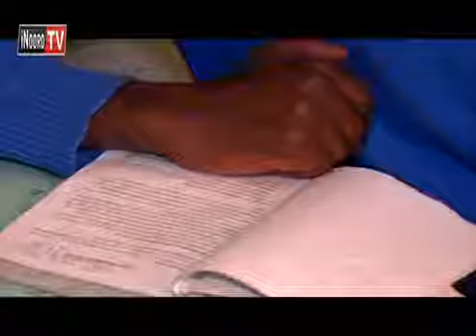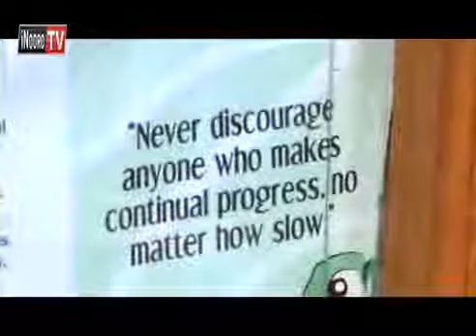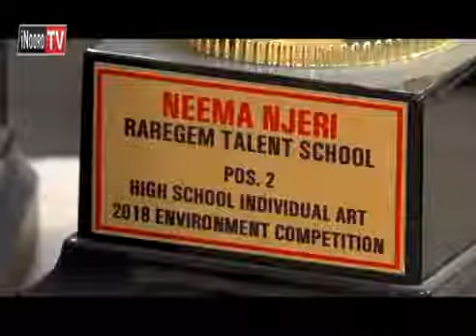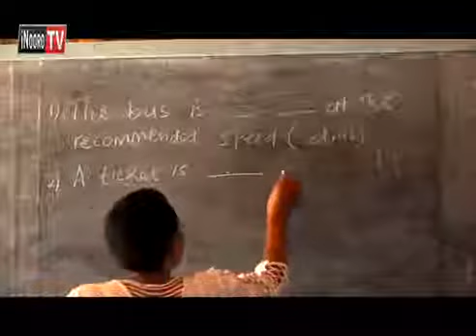dyslexia by inooro tv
more about dyslexia in Kikuyu TV station